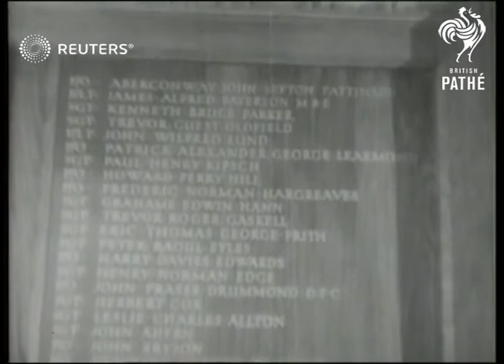DEFENCE - Compilation in memory of the pilots who won the Battle of Britain / Combat films...(1943)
MISSING SLATE INFORMATION: TO THE FEW ... To the pilots who won the Battle of?

Full Description:

INT

Church service - Malan walks to Altar. CU Malan speaks. (Nat.sd.) pan over to plaque unveiled. CU pan down pilots names on plaque.

SOUND MISSING

GV Clergyman addresses congregation:

"We are here to dedicate this Memorial not in melancholy sorrow, but in glad and proud thanksgiving."

CU Malan speaks:

"In thankful remembers of the pilots of this sector from Great Britain, the British Dominions and Allied Nations, who, by their sacrifice helped to win a great victory, I unveil this memorial in their honour and to the glory of God."

Commemoration Parade Before the Palace.

GV mass crowd outside the Palace. SV King and Queen talking to Dowding. SCU King and Queen talking to Dowding. GV parade marching past King and Queen. SV ARP personnel march past King and Queen. CU King taking salute - with Queen. LV aircraft workers past King and Queen. LV mass crowd shot. LV fighter pilots in training - past. CU King taking salute - with Queen.
Background: MISSING SLATE INFORMATION: TO THE FEW ... To the pilots who won the Battle of Britain and so saved the Free World, we proudly pay tribute. The Battle of Britain tribute includes: 1. Commemoration Parade before Buckingham Palace. 2. Their Majesties attend Commemoration Service at St

Commemoration services for the Battle of Britain. File footage of aircraft. Combat films of air attacks from 1943. Good shots of operations headquarters, women communications and planning operatives working at plotting table.